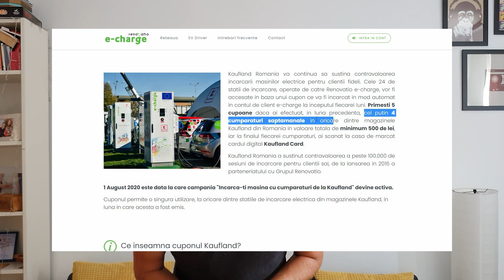Modificări la stațiile de Încărcare din parcările Kaufland - O să mai putem încărca gratuit?